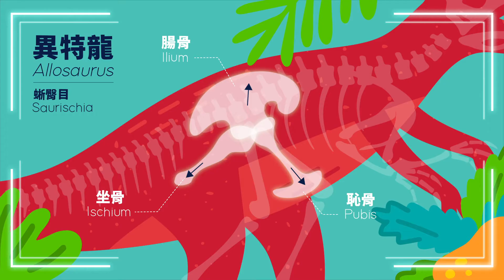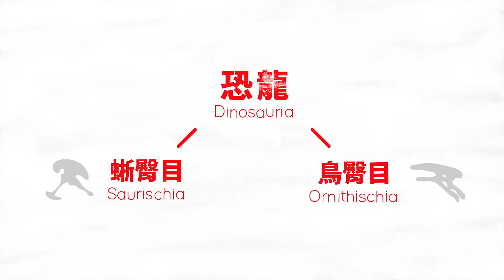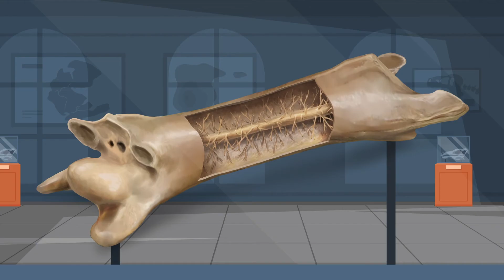【探索科學101】 第十一集 — 尋龍調查事件簿︰究竟你是誰？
【探索科學101 — 尋龍調查事件簿︰究竟你是誰？】

地上出現一堆疑似是恐龍骨的神秘骨頭？立即展開尋龍調查事件簿吧！

今集《尋龍調查事件簿》，Rex神探與香港科學館二級助理館長萬安瑩（Venus）一起展開調查，帶領大家分辨恐龍種類。原來根據盆骨構造，恐龍會分成兩大類——蜥臀目和鳥臀目，想知道他們如何解開骨頭之謎，快跟上他們的腳步！

想欣賞更多大型史前生物，即到香港科學館的「香港賽馬會呈獻系列：八大．尋龍記」展覽，機會難逢！

「香港賽馬會呈獻系列︰八大•尋龍記」展覽
展覽展期︰即日起至2023年2月23日
地點︰香港科學館二樓展覽廳
免費入場，須網上預約參觀